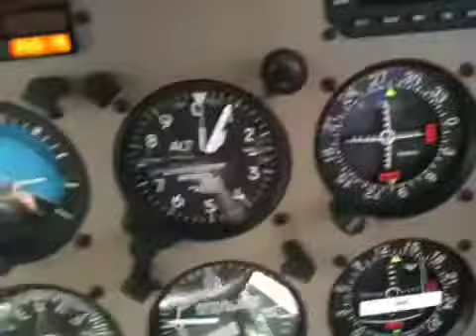Flying over home N67AP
Flying over home in N67AP